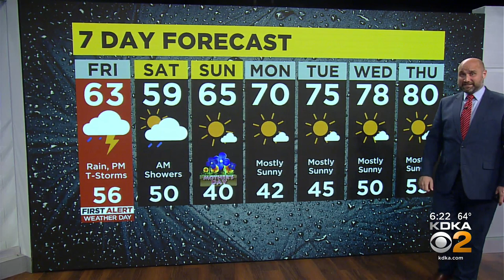KDKA-TV Nightly Forecast (5/5)